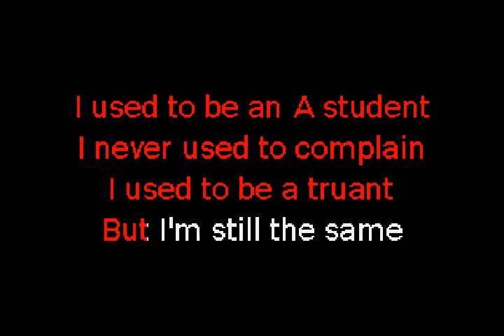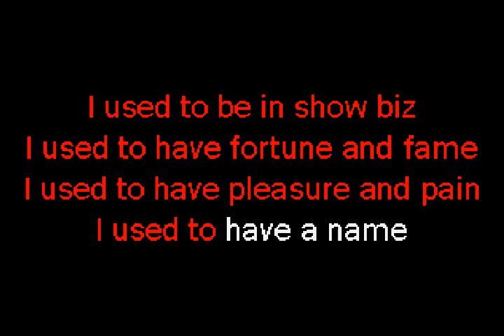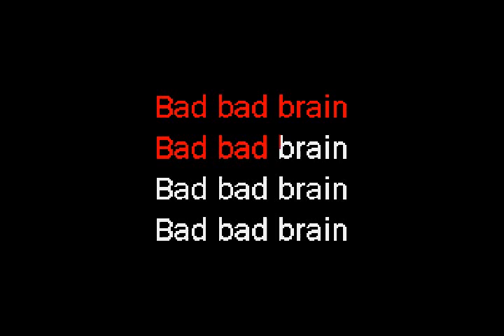Ramones - Bad Brain (original)